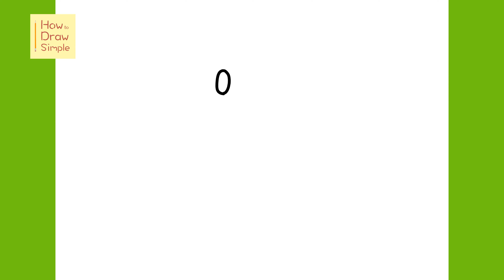How to Draw Buhdeuce From Breadwinners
Learn how to draw cartoon character Buhdeuce from the animated series Breadwinners in this simple, step by step drawing tutorial